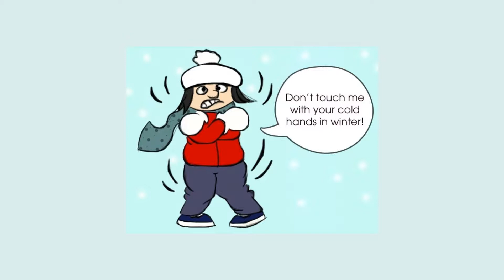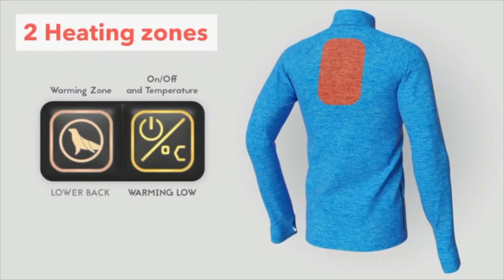E-Textile Jacket || Smart Textile || TEXTILE INSIDER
Wearable E-Textile বলতে কি শুধু পোশাক পড়লাম আর হার্টবিট, ব্লাডপ্রেশার স্মার্ট ডিভাইসটিতে show করবে এটুকুই বোঝায়?

একদমই না।
ওটা একটা type মাত্র।

আরো অনেক ধরনের wearable e-textile রয়েছে।
আজকে আমরা জানবো heat producer jacket সম্পর্কে।

বিস্তারিত জানতে দেখে ফেলুন ভিডিওটি।